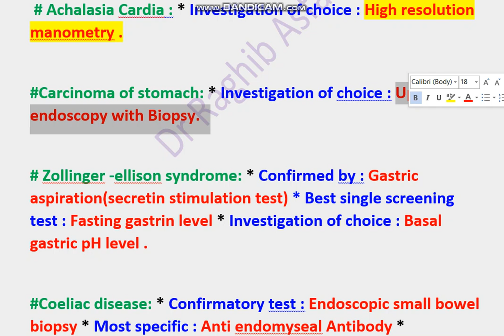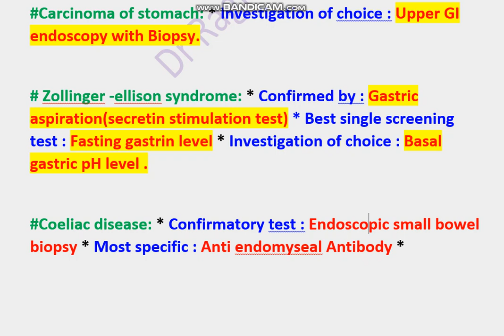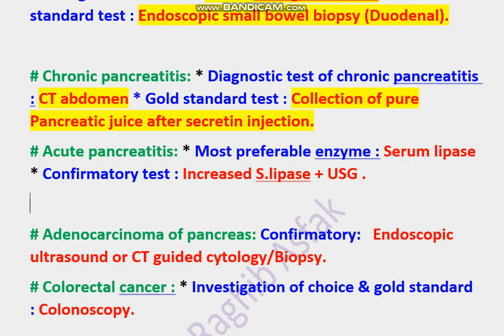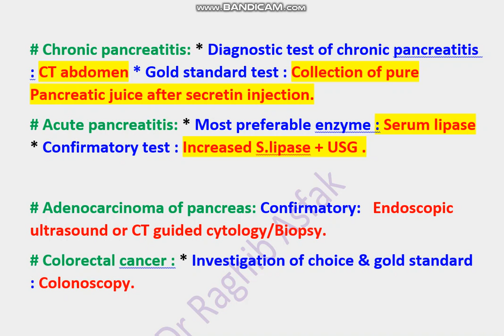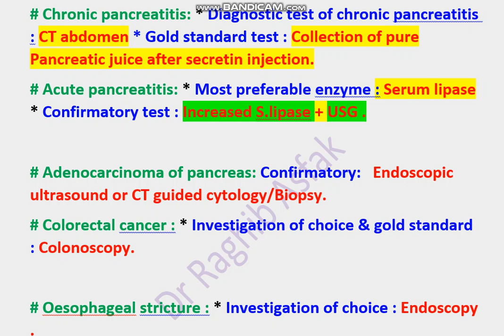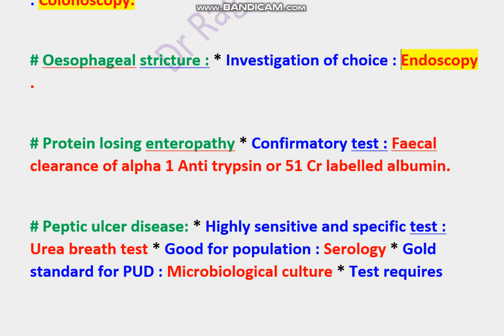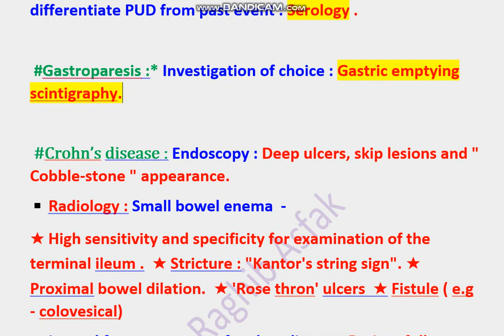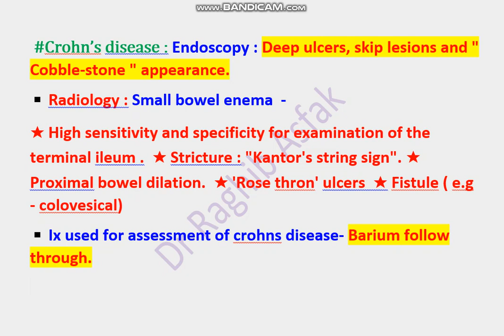All Investigation of Gastroenterology by Dr Raghib Asfak for FCPS P1/MRCP P-1/ Residency Exam.